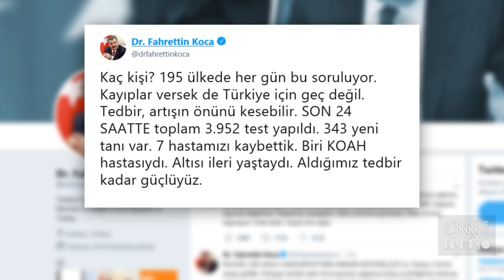Türkiye'de koronavirüsten can kaybı 44 oldu: Toplam vaka sayısı bin 872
"7 hastamızı daha kaybettik". Sağlık Bakanı Fahrettin Koca, koronavirüs nedeniyle Türkiye'de toplam 44 kişinin hayatını kaybettiğini duyurdu. Bakan Koca, 3 bin 952 yeni test yapıldığını, bunlardan 343'ünün pozitif olduğunu açıkladı.

Koronavirüs Türkiye'de 7 kişiyi daha hayattan kopardı. Sağlık Bakanı Fahrettin Koca, toplam 44 kişinin yaşamını yitirdiğini duyurdu.

7 kişinin daha virüse yenik düşerek yaşamını yitirdiğini söyledi. "Biri koah hastasıydı, altısı ise ileri yaştaydı" dedi.

Koca, artan vaka sayısını da açıkladı. Son 24 saatte 3 bin 952 test yapıldığını ve 343 yeni tanı konduğunu söyledi. Böylece toplam vaka sayısı bin 872'ye yükseldi.

Bakan Koca, tedbir almanın önemine vurgu yaptı. "Kayıplar versek de Türkiye için geç değil. Tedbir, artışın önünü kesebilir" ifadesini kullandı.
Paylaşımına "Aldığımız tedbir kadar güçlüyüz" notunu düştü.